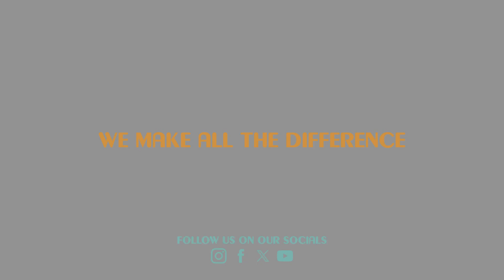THE TURKANA TRIBE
Inside the Turkana Tribe | The Desert Warriors of Kenya | Smart Printers Ltd 2024 Calendar

Venture into the arid landscapes of northern Kenya to discover the resilient Turkana tribe, often referred to as the Desert Warriors. In this exclusive video, we explore the harsh but beautiful environment of the Turkana people, who have thrived in the challenging semi-desert region for generations.

Learn about their rich nomadic culture, where livestock such as camels, goats, and cattle are the lifeblood of the community. Discover the Turkana’s striking traditional attire, including colorful beads that hold deep cultural significance, and their distinctive hairstyles, which symbolize age and social status. We also explore their iconic ekicholong (headrests) and ateker (clan) system, which reinforces strong social ties within the tribe.

From ngimurok (elders) to vibrant traditional ceremonies that mark transitions in life, the Turkana’s strong sense of identity and community is on full display. Despite the challenges of living in one of Kenya's driest regions, the Turkana remain a proud, resourceful people who have maintained their traditions in the face of modern change.

Scan the QR code on your Smart Printers Ltd 2024 calendar to learn more about the Turkana and their fascinating lifestyle, and continue your journey through Kenya's diverse cultural heritage.